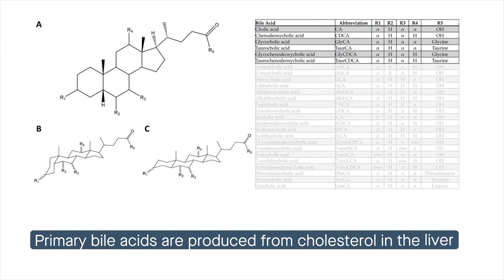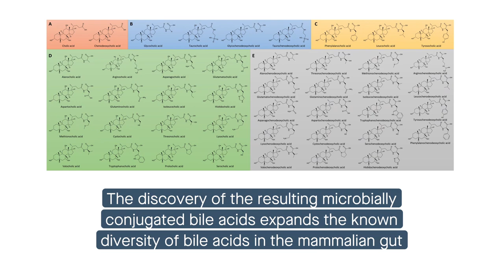Review of microbial transformations of human bile acids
Guzior and Quinn. “Microbial transformations of human bile acids.” Microbiome (2021)